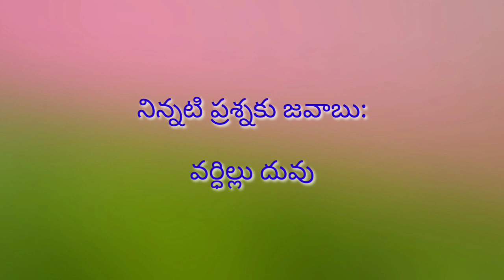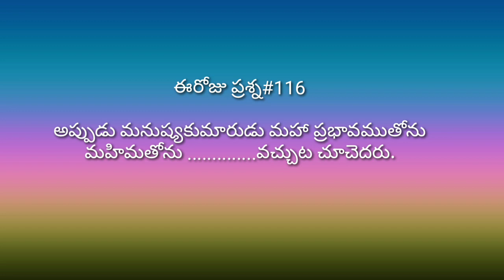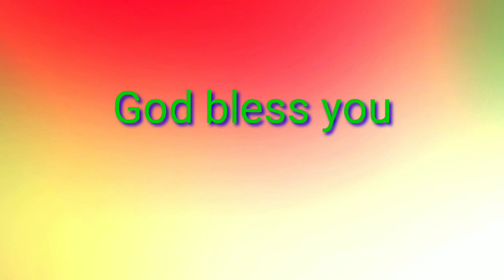12-03-2020 హెబ్రోను క్యాలెండరు వాక్యము | hebron calender | Bro.Bakth sing hebron | By hepsiba Beulah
Hebron calender,
హెబ్రోను క్యాలెండరు వాక్యము,
Hepsiba Beulah YouTube channel. ప్రతి ఒక్కరు హెబ్రోను క్యాలెండరు వాక్యము చదివి ఆత్మీయ మేలు పొందాలని ప్రభువు పేరట మనవి చేయుచున్నాము.